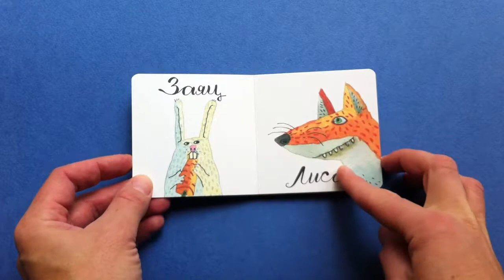Животные — развивающая книга для детей от года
Книга с простыми симпатичными картинками на белом фоне. Книги удобно держать в руках даже малышу, ведь она размером всего 9  на 9 сантиметров. Простейшие понятия на примере животных и  растений в легкой для восприятия и запоминания форме.
Иллюстратор Ляля Ваганова